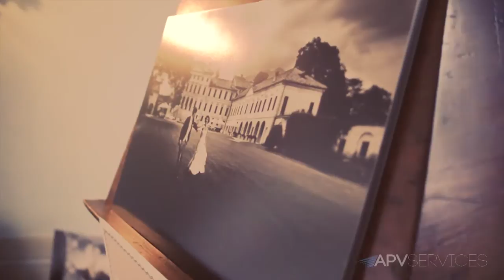Fiera del Wedding Villa Cavarzerani - Gaiarine (TV)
Assieme a biancofondente.it abbiamo partecipato alla fiera del wedding nella splendida Villa Cavarzerani a Gaiarine (TV).